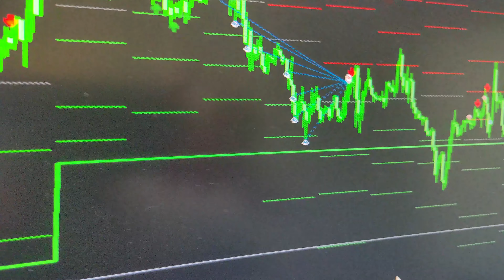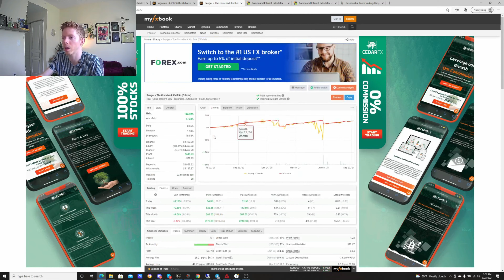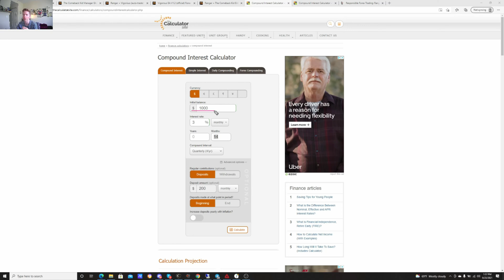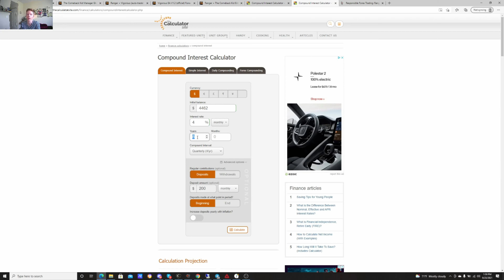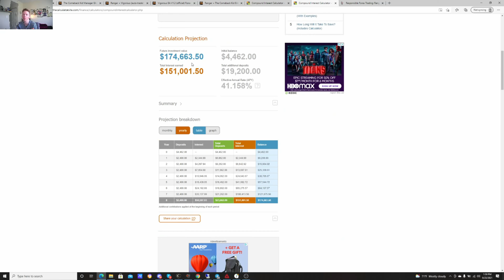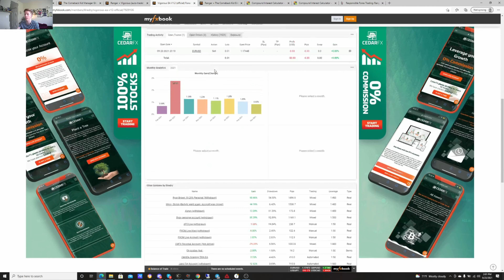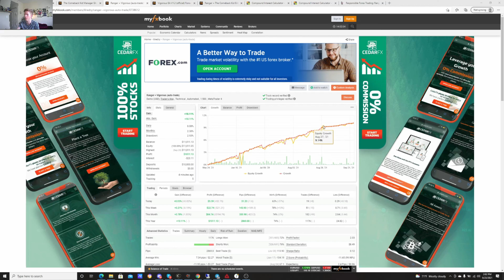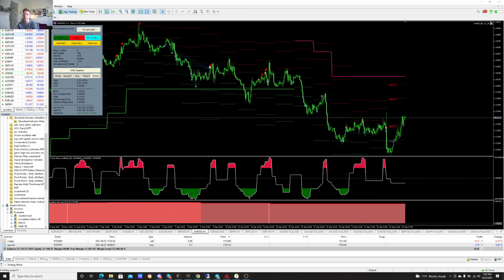$1000 to $400,000 - A Full Time PRO Algorithmic Forex Trading Journey (Ep. 9)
About:
My Name is Ryan Brown. I'm a full time forex trader that specializes in algorithmic trading. I have over 15 years trading experience with a focus in algo trading. My auto-trading algorithms have shown 16+ consecutive months of profit!
My Comeback Kid Management EA Tracked Account.

Tracked Account for my road to $400k video series.